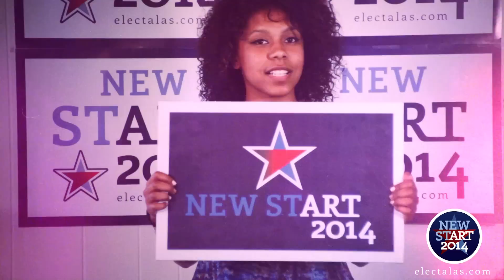It's A New Start - Art Alas for Congress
Hi, I'm Art Alas and I'm running for U.S. Congress to promote the message of liberty for all and give the next generation of Americans a real voice in Washington D.C.